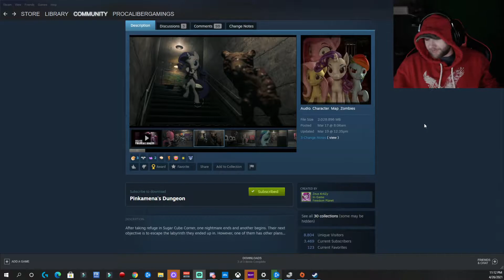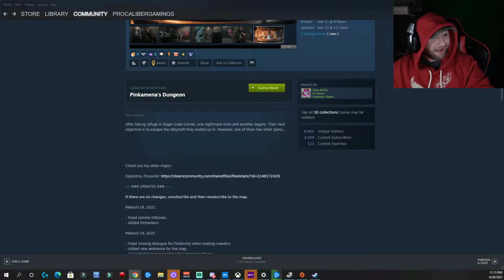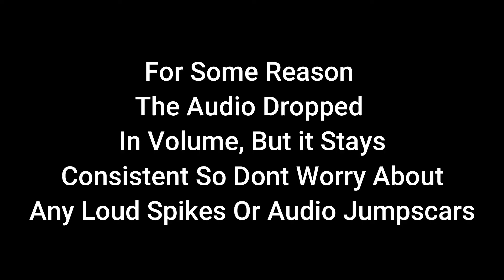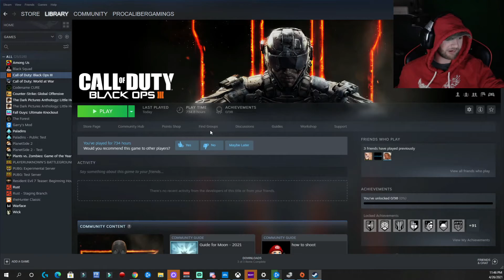PINKAMENA'S DUNGEON (My Little Pony) Custom Zombies | Live Commentary Playthrough & Updates!!!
lPzeVG1IoQ